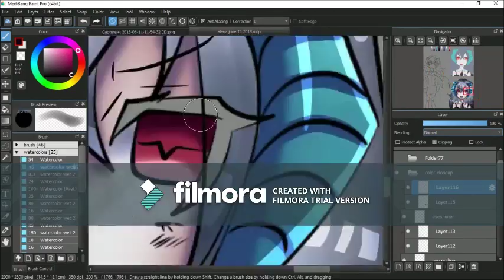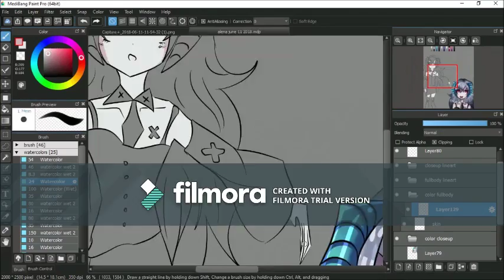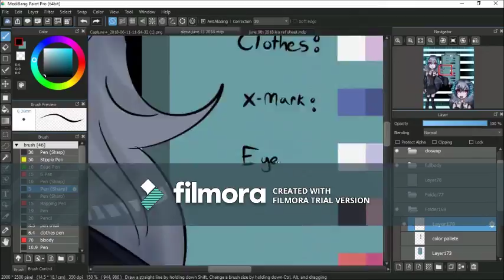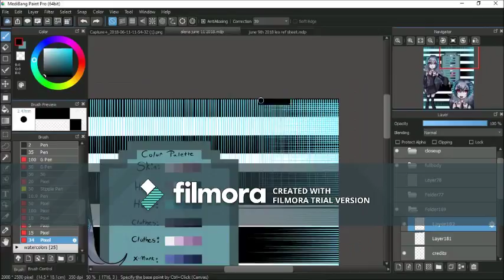June 11th 2018 Alena Speedpaint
Thank you to all that have stuck around to watch my videos!
I just want to let you guys know it is truly appreciated!
to me!  It means the world. QwQ

Credits:

Speedpaint By- Azumi Chie Haru

Song One(Opening)-  Heaven (Norihiko Hibino Remix)

Song Two-  Life Will Change Persona 5